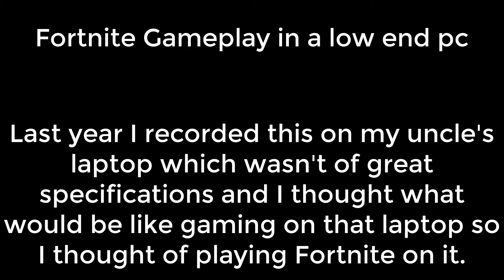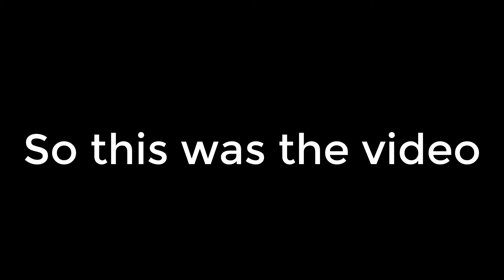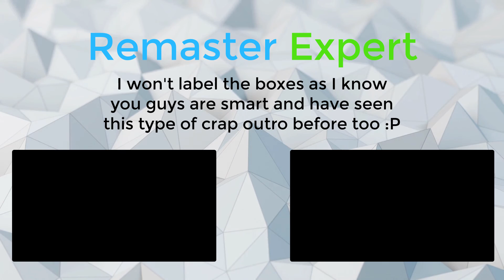Fortnite but it's low quality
Here's what happened when I played Fortnite last year.
It was a real Hackerman Experience !

Please Feel Free to Unlike a video that you didn't liked and if possible please comment why you didn't liked it Cause it helps me to improve

If you are New or You Haven't Subscribed yet please Please Subscribe Me (It's Free) if you want to watch new Awesome Videos and Hit that Notification Bell which appears after Subscribing to get Notified about every New Video I upload.